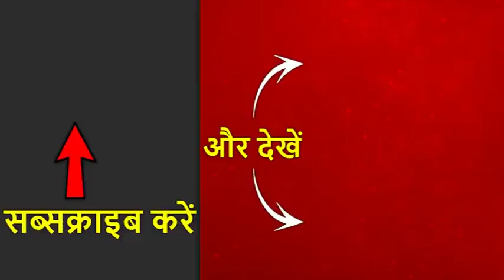राजस्थान: धौलपुर में जीजा ने साले पर बरसा दीं गोलियां, देखिए सीसीटीवी में कैद ये डरावनी कहानी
जीजा बन गया अपने ही साले का दुश्मन. कहानी धौलपुर की है जहां एक जीजा ने अपने साले पर बरसा दी गोलियां लेकिन क्यों...देखिए सीसीटीवी में कैद ये डरावनी कहानी.